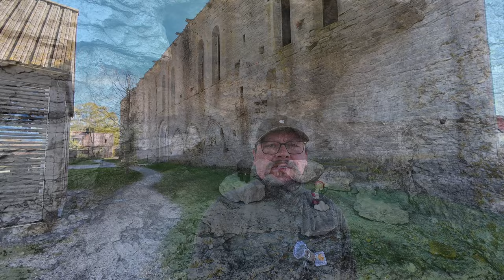Abenteuer Schweden 2024: Abschied von Gotland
Willkommen zu unserem neunten Teil der Schweden Tour 2024! Heute müssen wir uns leider von der wunderschönen Insel Gotland verabschieden. Doch bevor es mit der Fähre von Visby nach Oskarshamn geht, nehmen wir euch mit auf eine letzte Erkundungstour durch Visby.

Für alle Abenteuerlustigen und Schweden-Fans da draußen ist dieses Video genau das Richtige! Lasst euch von den beeindruckenden Landschaften und Sehenswürdigkeiten verzaubern und begleitet uns auf unserer Reise.

Also schnallt euch an und seid dabei, wenn wir Gotland hinter uns lassen und neue Abenteuer in Schweden entdecken. Bis bald!

00:00 Intro
00:21 Unsere Ferienwohnung
02:25 Sightseeing Visby
03:26 Ruine Heiliggeistkirche
04:20 Ruine St. Nikolaikirche
07:03 Rundgang um die Stadtmauer
08:04 Abschied von Gotland
09:30 Oskarshamn

Technik:
DJI Pocket 2 Creator Combo
DJI Osmo Action 4